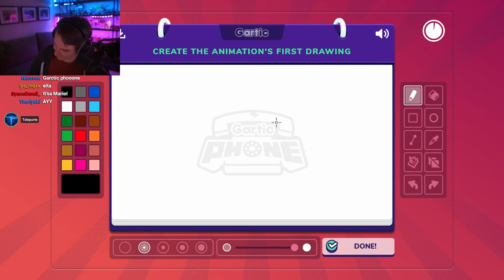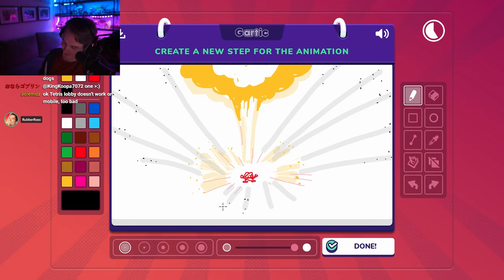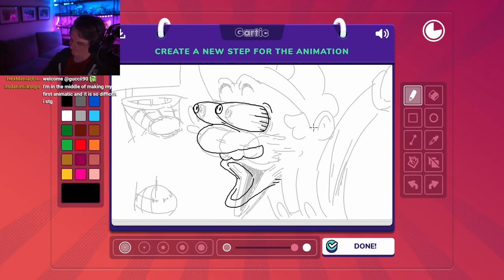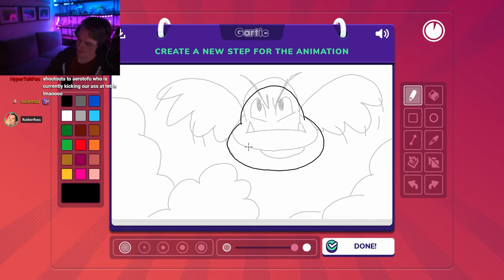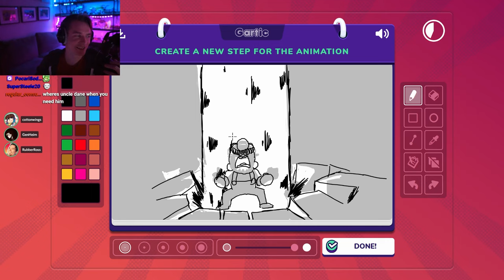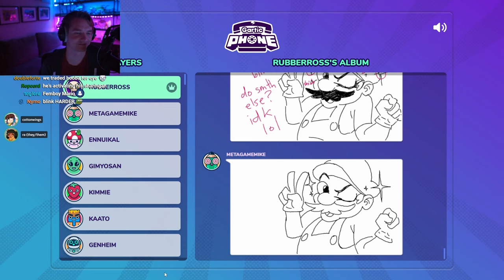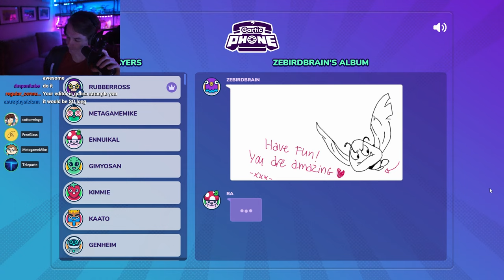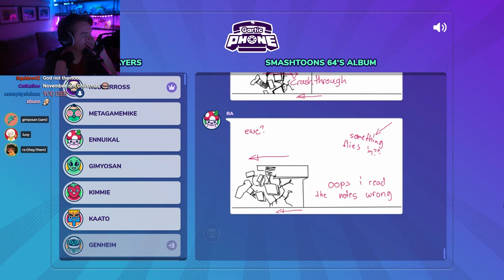pros make marios in gartic phone animation